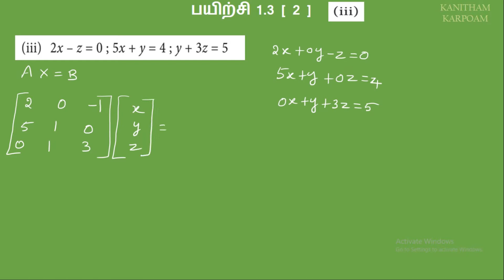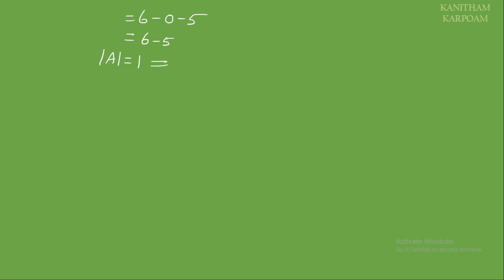TN 11th Business Maths TAMIL MEDIUM || Exercise 1.3 Sum - 2 ( 3 )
எடுத்துக்காட்டு 1.16